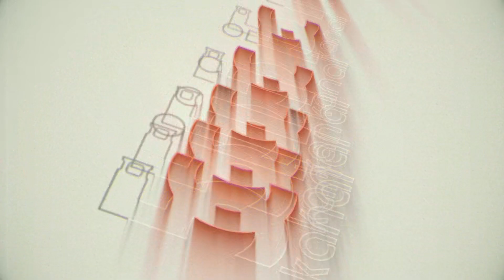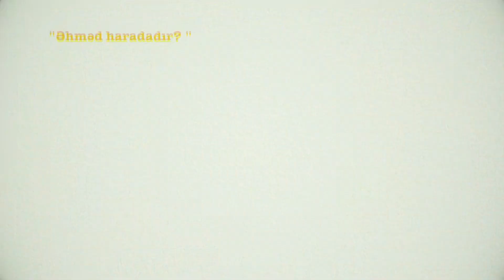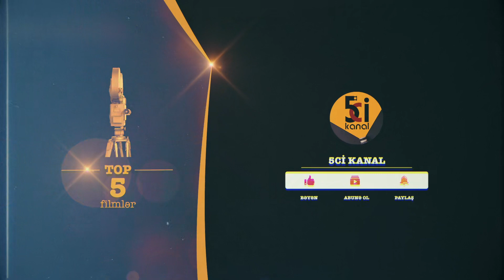Top 5 filmlər - 1ci hissə / Azərbaycan filmləri haqqında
TOP 5 filmlər.

Salam Dostlar!
Bu verilişdə siz, 5 Azərbaycan filmi haqqında qısaca məlumat alacaqsınız:

Filmlər:
0:00 İntro

0:29 "Əhməd haradadır?" filmi 1963
quruluşçu rejissor: Adil İsgəndərov
ssenari müəllifi: Sabit Rəhman
quruluşçu operator: Yuli Fogelman

1:59 "Evlənmək istəyirəm" filmi 1983
quruluşçu rejissor: Cahangir Mehdiyev
ssenari müəllifləri: İsi Məlikzadə, Sabir Əhmədov
quruluşçu operator: Aleksandr Kovalçuk

3:28 "Şərikli çörək" filmi 1969
quruluşçu rejissor: Şamil Mahmudbəyov
ssenari müəllifi: Alla Axundova
quruluşçu operator: Teyyub Axundov

5:02 "Ögey ana" filmi 1958
quruluşçu rejissor: Həbib İsmayılov
ssenari müəllifləri: Həbib İsmayılov, Anna Yan
quruluşçu operator: Xan Babayev

6:20 "Qanlı Zəmi" filmi 1985
quruluşçu rejissorlar: Əbdül Mahmudov, Həsənağa Turabov
ssenari müəllifləri: Süleyman Rüstəm, Əhmədağa Muğanlı
quruluşçu operator: Kənan Məmmədov

7:36 Outro

P.S.: Məqsəd isə tamaşaçılarımıza və gənc nəsilə filmlərimizi tanıtmaq, onlar haqqında məlumat verməkdir.
Biz sizlərə, biri-birindən əla kontentlərlə ən gözəl istirahət bəxş edəcəyik.

Salam, dostlar! Kanalımız yenidir. Dəstək olmağınızı xahiş edirik. Abunə olub, zınqırov düyməsinə basıb bizə böyük təkan vermiş olarsınız! Öncədən təşəkkür edirik!

Hörmətlə: ədəbitarix'in rəhbəri Fəridə Həmidzadə

Diqqət! Bütün hüquqlar kanal rəhbərliyi tərəfindən qorunur!